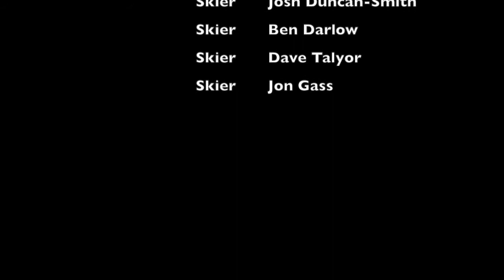Josh Duncan-Smith, Early Season Training Edit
My self and others from Cardrona Ski School getting on some early season training.